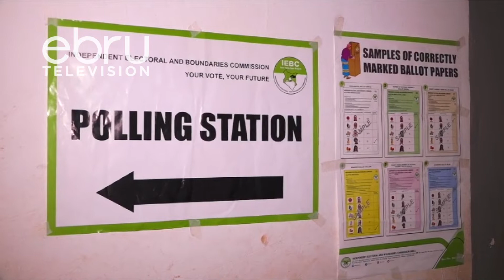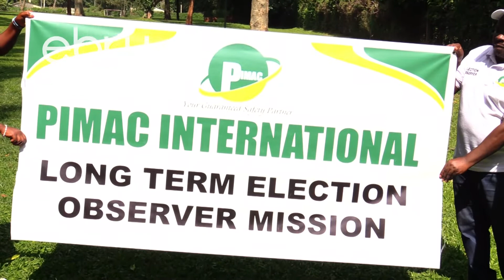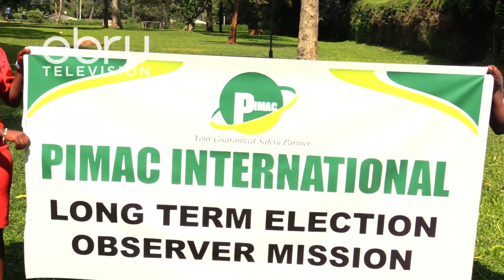Wangalizi Wa Uchaguzi Wa Agosti 9 Wamewarai Tume Ya Iebc Kufanya Uchaguzi Kakamega Na Mombasa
Baadhi Ya Waangalizi Walioshiriki Katika Zoezi La Uchaguzi Mkuu Humu Nchini Wamejitokeza Na Kusema Iebc Ni Sharti Iandae Chaguzi Katika Maeneo Ambayo Uchaguzi Haukufanyika. Hata Hivyo Mwangalizi Pius Masai Alitaja Kuwa Uchaguzi Ulifanyika Kwa Njia Ya Amani Kote Nchini Hivyo Basi Iebc Yafaa Kuandaa Uchaguzi Ulioahirishwa Ili Kuwarusu Wakaazi Kurejelea Kazi Zao.